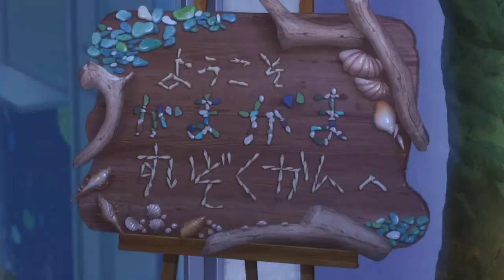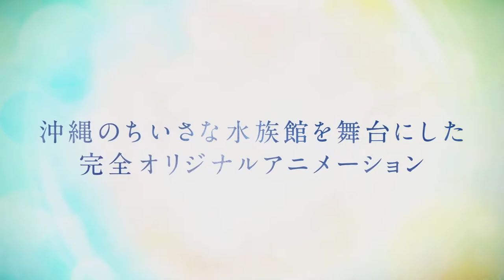Aquatrope of White Sand Official Teaser PV Trailer | TV ANIME | 60FPS+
TV Anime "White Sand Aquatop" Director Toshiya Shinohara, Series Composition Yuko Kakihara, and Production P.A.WORKS.

Toshiya Shinohara (Black Butler, IRODUKU: The World in Colors, A Lull in the Sea) is directing the anime at P.A. Works. Yuuko Kakihara (IRODUKU: The World in Colors, Digimon Adventure tri. films) is handling the series composition, and Yuki Akiyama (IRODUKU: The World in Colors, The Eccentric Family 2) is designing the characters for animation based on U35's (Lapis Re:LiGHTs) original designs. Akiyama is also the animation director. Project Tingala is credited with the original work. Yoshiaki Dewa (A Lull in the Sea, Flying Witch) is composing the music.

July 2021, new original anime "White Sand Aquatop" will be released set in a small aquarium in Okinawa Prefecture.

[STORY]
The anime takes place at Gama Gama Aquarium, a small aquarium in Okinawa, an hour's bus ride from Naha.

Kukuru Misakino is an 18-year-old high school student who works there, and she knows about the "secret" of the aquarium: sometimes you can see mysterious things.

One day Kukuru meets Fuuka, standing in front of a water tank with flowing hair and a tear rolling down her cheek. Fuuka has given up on her dream of becoming an idol and she has run away from Tokyo to Okinawa. Wanting to find a place to belong, Fuuka earnestly asks to work at the aquarium.

The anime follows Kukuru and Fuuka as they deal with the issues of the secret of the aquarium and a looming crisis of its possible closure.

[STAFF]
Art Director: Kurumi Suzuki
Art Supervisor: Junichi Higashi
Art Setting: Yoshinori Shiozawa
Director of Photography: Tomo Namiki
Color Design: Naomi Nakano
3D Director: Haruki Suzuki
Editing: Ayumu Takahashi
Special Effects: Masahiro Murakami
Sound Director: Yō Yamada
Producer: Infinite

[CAST]
Miku Itō as Kukuru Misakino
Rikako Aida as Fuuka Miyazawa